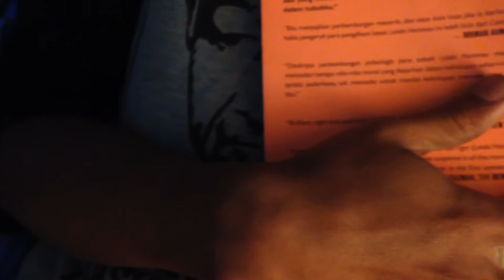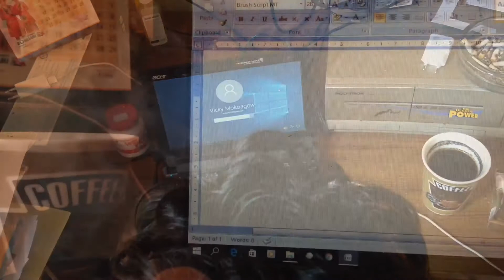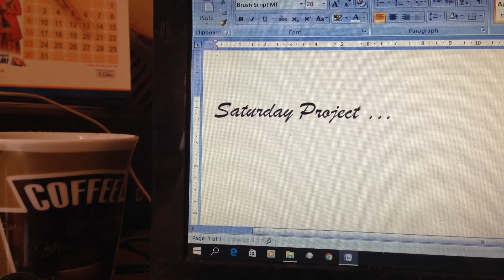Saturday (Beranda Rumah Mangga)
Talents; Ansar Mamonto. Shoot with iPhone 5c. Edited; filmic Pro & iMovie